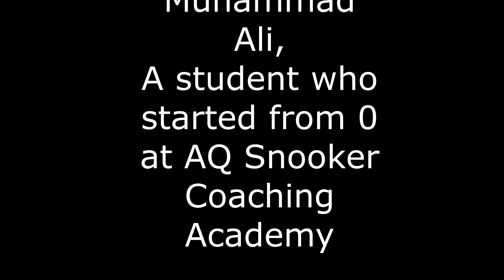122-Century Break Total Clearance by Muhammad Ali at AQ Snooker Coaching & Training Academy 2023